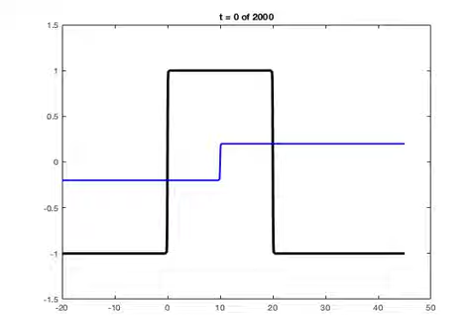Two front first traveling then oscillating